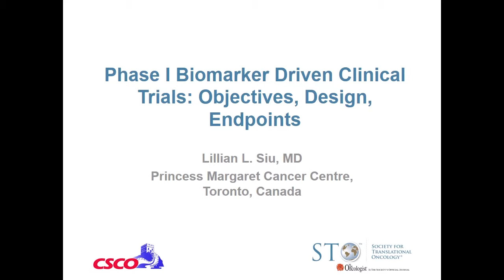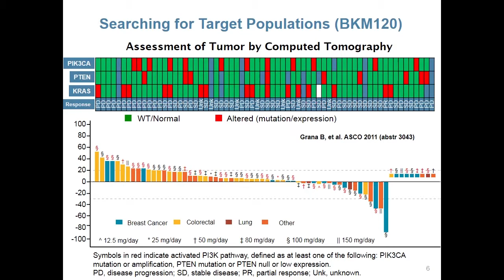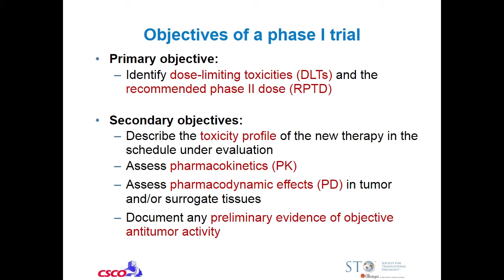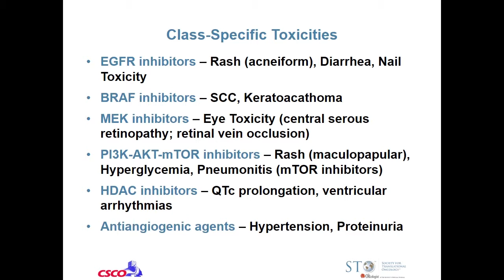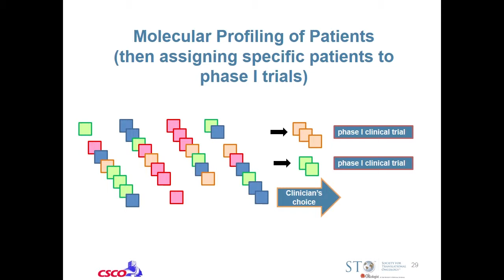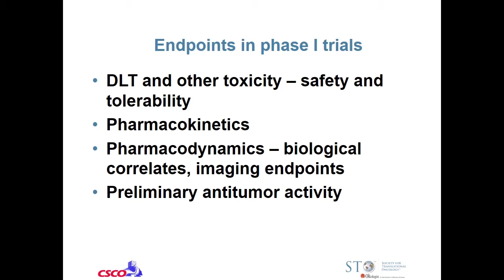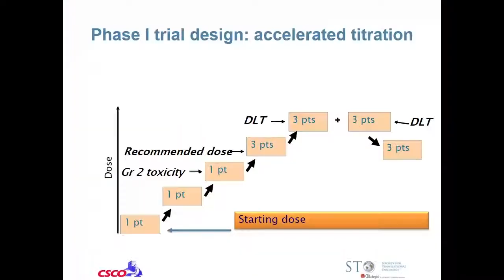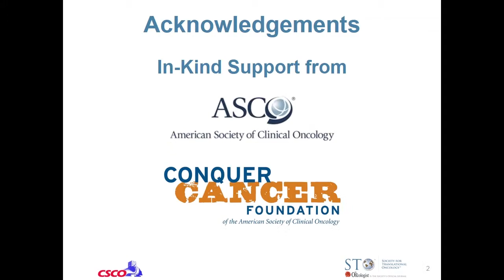Phase I Biomarker Driven Clinical Trials: Objectives, Design, Endpoints (中文)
Lilian L. Siu, MD